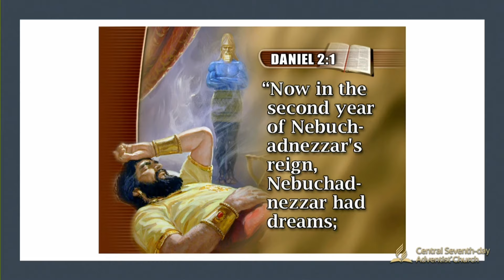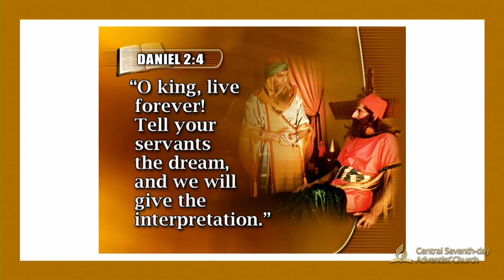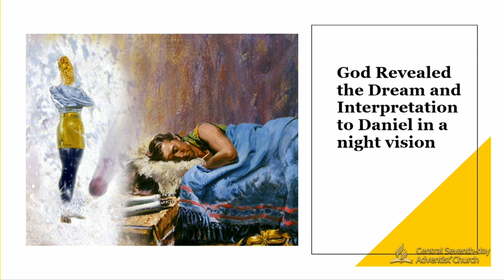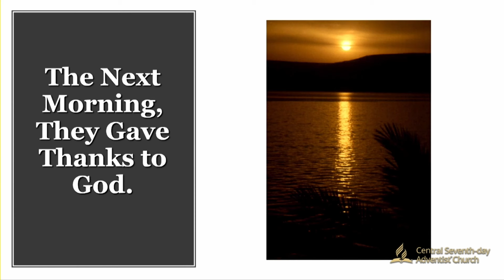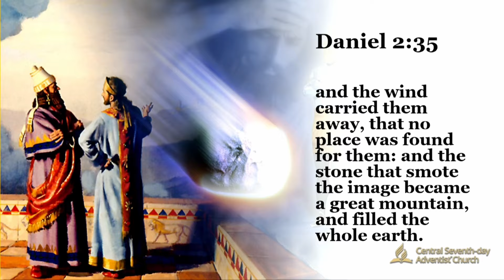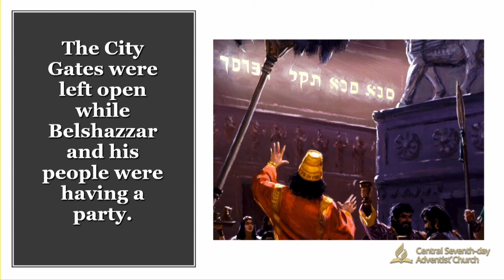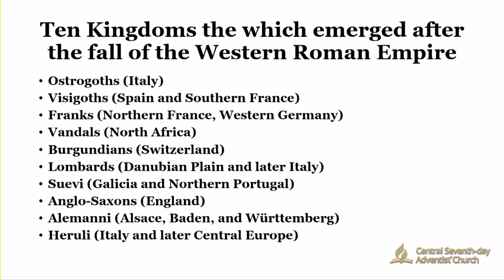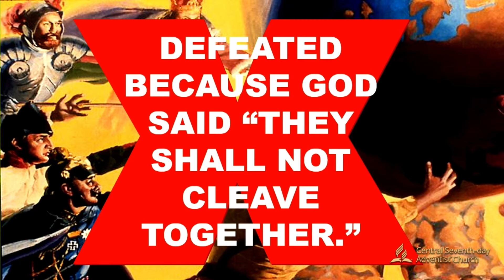History on Trial | Impact 24, Your Journey to Joy | Pastor Ainsworth Keith Morris